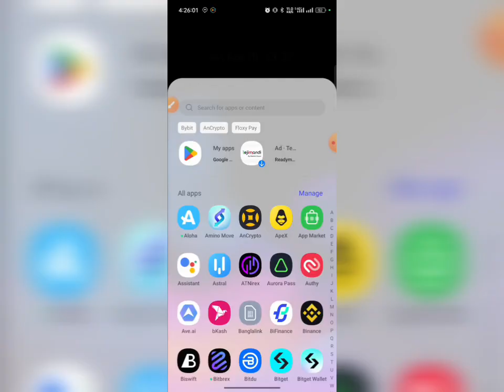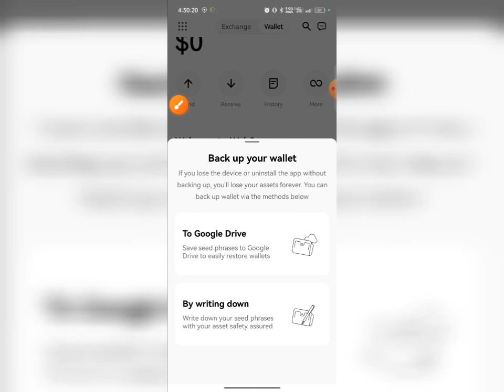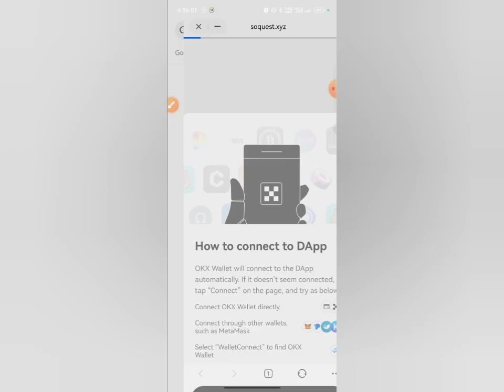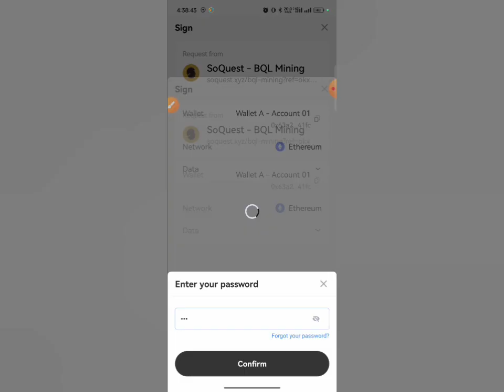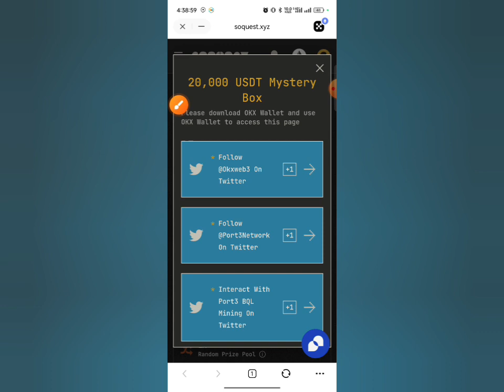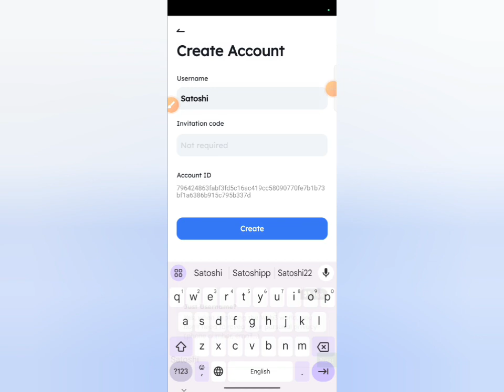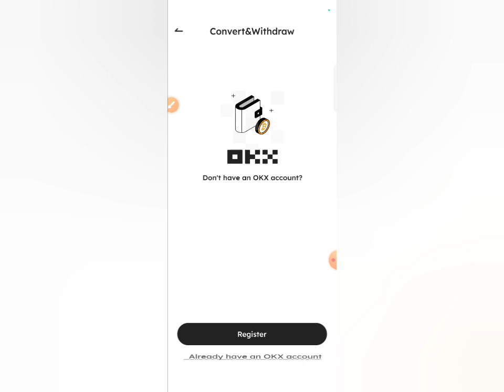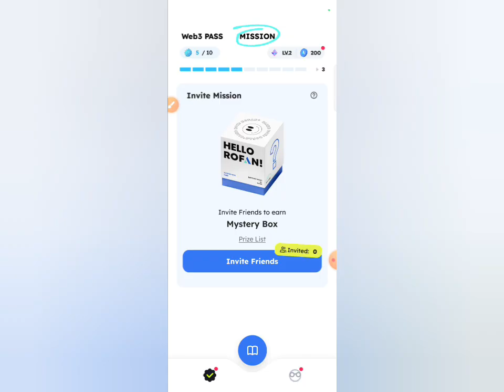Instant 1.6 USDT - Instant 200 ROFAN = $3 USDT - সবাই ২০০৳ - ৫০০৳ ইনকাম করুন 😍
New Airdrop Payment
Instant Airdrop Withdraw
Instant soquest TOKEN Airdrop
▶️ TODAY LINK 👉

New Airdrop ROFAN Received
 Airdrop soquest withdraw token
New Airdrop ROFAN AIRDROP
ROFAN Airdrop today